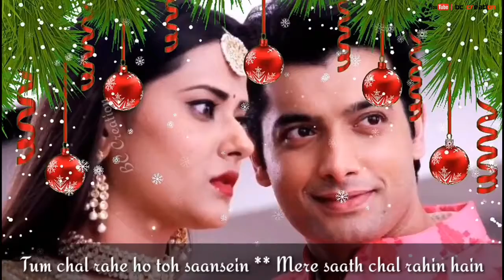New whatsAAp status _Rishi&Tanuja 2018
Nice Jodi. Awsm